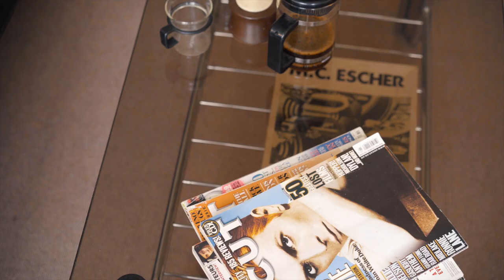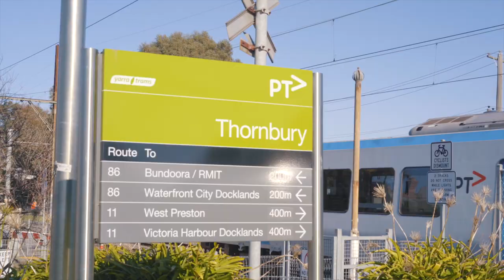1/10 Normanby Avenue, Thornbury